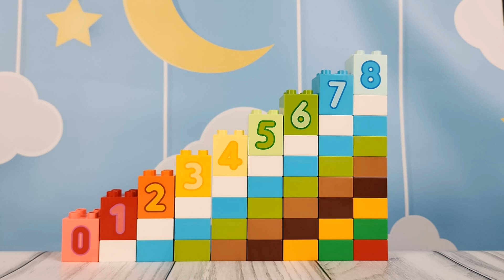How to count kids ❓️| LEGO DUPLO 🔥| Counting and numbers ✅ | Count 1-10 👼🏻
✅We are sure you will also be interested in watching these videos of ours:⬇️

00:15 Numbers with LEGO
01:17 count zero lego
01:21 count one lego
01:23 count two lego
01:27 count three lego
01:31 count four lego
01:34 count five lego
01:37 count six lego
01:41 count seven lego
01:44 count eight lego
01:47 count nine lego
01:51 count ten lego
01:55 count 1-9
03:15 Let’s rewise numbers
In this video, we will explore the wonderful world of numbers, discover how to count, and engage in educational play with LEGO Duplo number puzzles and toys.

Learn numbers is an essential skill for kids, and what better way to do it than through play? LEGO Duplo provides a fantastic platform for interactive learning, where children can have fun while developing their numeracy skills. Let's dive in and explore the various activities that make learning numbers a joyful experience. As we explore numbers for kids, LEGO Duplo provides a range of educational toys for counting. From number trains and counting blocks to interactive playsets, these toys offer an immersive learning experience. Kids can count together and manipulate the bricks, count them, and develop a solid foundation in numeracy while having a blast. Learn to count numbers is more enjoyable when done together. Parents, teachers, and peers can join in the fun and support young learners as they progress. Let's not forget the joy of play and count! LEGO Duplo's vibrant and versatile bricks provide endless opportunities for creative play. Kids can build structures, create imaginative scenes, and incorporate counting into their playtime.
Count to ten with LEGO Duplo is an exciting milestone. As children stack, arrange, and count their bricks, they gradually develop number sense and an understanding of the numerical sequence. LEGO Duplo's larger bricks make it easier numbers learning for kids.

In conclusion, learning counting and numbers with LEGO Duplo offers a dynamic and engaging approach to learning numbers. Through play, children can develop essential numeracy skills, enhance problem-solving abilities, and foster a love for learning. With numbers LEGO Duplo's educational toys for counting, number puzzles, and collaborative activities, young learners can embark on a fantastic journey of discovery.

So, gather your LEGO Duplo bricks, gather your friends, and let's play, learn, and count our way to a world of numbers!

Tapi-Tapi is fun learning channel  for kids of all ages.